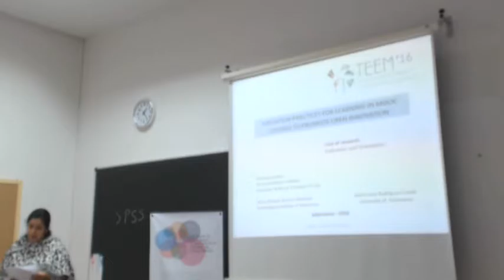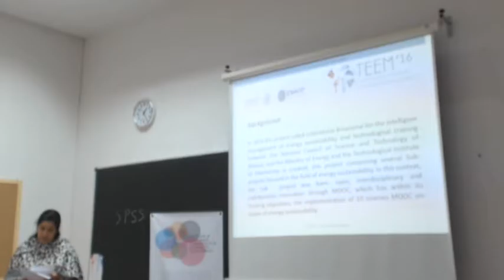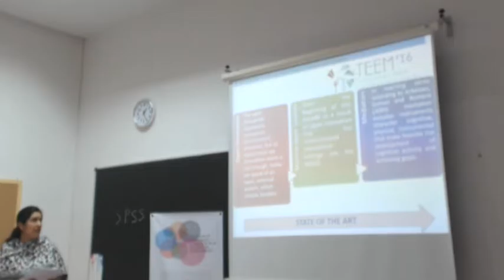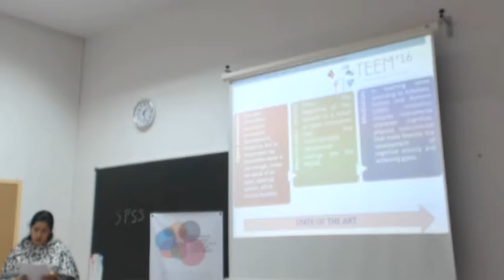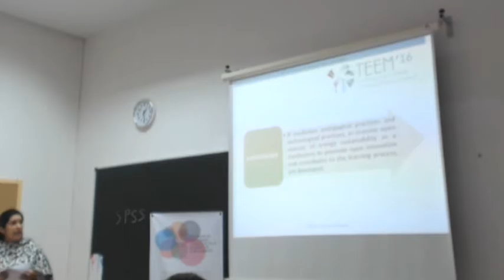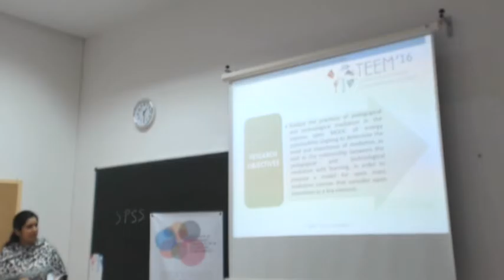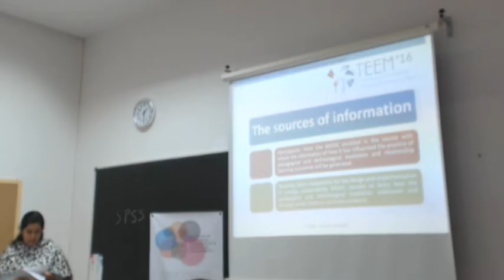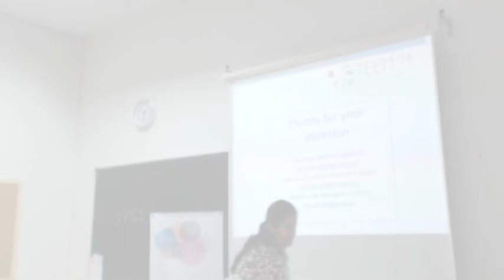Mediation practices for learning in MOOC courses to promote open innovation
Authors:. Gioconda Riofrío-Calderón, María-Soledad Ramírez-Montoya and María-José Rodríguez-Conde